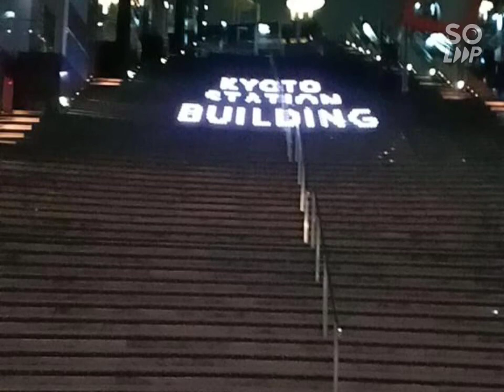Beautiful spotlight at Kyoto Station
Japan Kyoto